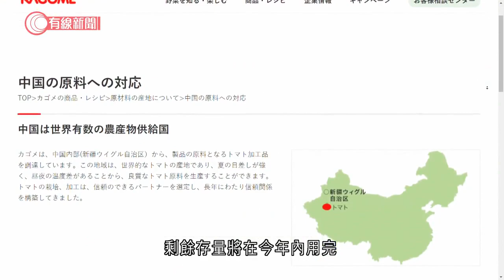停用新疆蕃茄 日本食品公司可果美：人權問題是考慮原因之一 - 20210414 - 兩岸國際 - 有線新聞 CABLE News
【有線新聞】日本食品公司可果美決定暫停使用新疆蕃茄，考慮因素包括人權問題。可果美的產品包括蕃茄汁和多款蔬果汁，在香港有售，產品原材料當中約百分之一是新疆蕃茄。日本傳媒報道，公司自去年暫停進口新疆蕃茄，剩餘存量將在今年內用完。可果美的發言人指，除了成本等因素以外，人權問題亦是公司考慮停用新疆蕃茄的原因之一。

相關影片:
1. 被控非禮、與未成年少女性交、製作兒童色情物品等　舞台劇導演黃嘉威認罪囚7年半 - 20210409 - 港聞 - 有線新聞 CABLE News
2. 5歲女童疑遭虐死案　官繼續引導陪審團　今早起退庭商議 - 20210412 - 港聞 - 有線新聞 CABLE News
3. 孟晚舟與滙豐就索取文件達成共識 - 20210412 - 兩岸國際 - 有線新聞 CABLE News